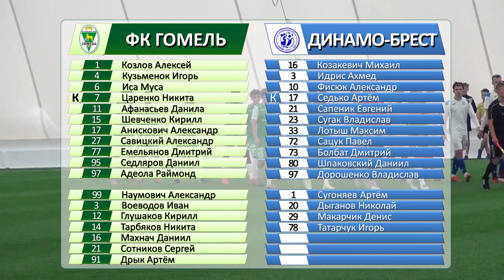ФК Гомель (д) - ФК Динамо-Брест (д ) - 5:2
Видеообзор матча 24 тура чемпионата